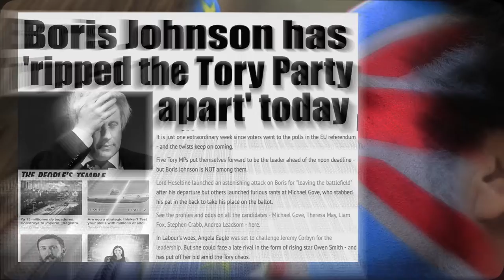BREXIT – fight back against Brexit on TV Spain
BREXIT – fight back against Brexit on TV Spain. More

Spain is directly affected by the Brexit with over 400,000 British residents, spread mainly between the Balearic Islands, the Canary Islands and the Costa del Sol and more than 300,000 Spaniards living in England. This creates a serious Brexit problems of visas, health care, education and pensions by the unresolved conflict of Gibraltar.

The Brexit affect on the foreign direct investment, tourism and business will cost Spain lose between one and two tenths of GDP growth and jeopardize 300,000 jobs, more than all that have been created in the last year. In addition a continued appreciation of the euro against the pound sterling could effect Spain losing their current status of UK number 1 tourist attraction. The Brexit should be also a concern for Spanish farmers whose position on the Common Agricultural Policy (CAP) is weakened as much as I no longer have to pay the famous "British rebate". The other issue is the impact on the financial system as the health of such major banks such as Banco Santander Spain or Sabadell may be affected.

TV Spain Ads can help you to fight against the Brexit. It is a small, friendly and down to earth agency, which specialize in multimedia productions – photography, video, internet solutions including the web design. In this uneasy time we help both, large companies and individuals to tell their stories and engage with their audiences through creative strategy, design and communication. Our relationships are based on trust, with clients who appreciate and know the value of good design to help their business succeed. We love working with people who believe in sustainability and are passionate about building authentic and memorable brands that matter. We aim to promote your business, property and talent to defend you against the damaging Brexit effects.